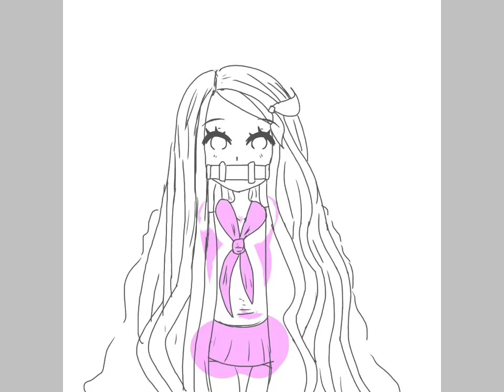Nezuko from demon slayer ❤️❤️❤️❤️❤️